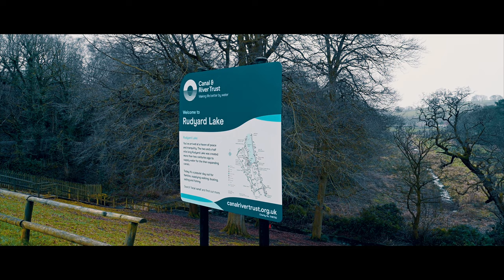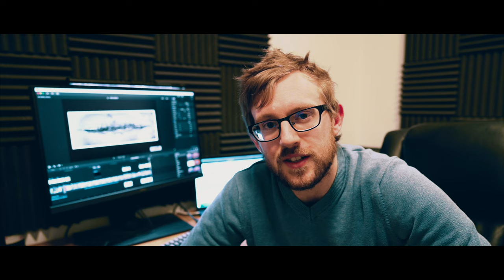The worst month for photography - with the Nikon Z7ii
This time I've put together a collection of the photos I took during January 2021. For me this is most difficult time in the UK to finding something interesting enough to shoot.

Feel like I say the words 'drab' and 'boring' far too many times here!

All photos and most video taken with the new Nikon Z7ii (love this thing).

Pixel peepers can watch in 4K to see the detail!

Let me know how what interesting things you've been finding to photograph during the winter.

Stay safe.

First collection of ‘World War Two’ British Public Information Films. Produced by the Central Office of Information.